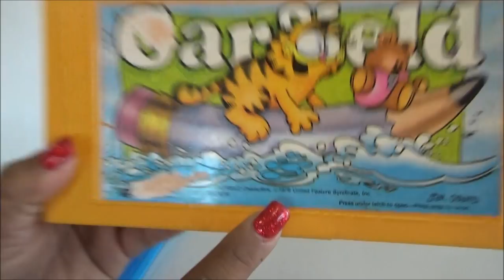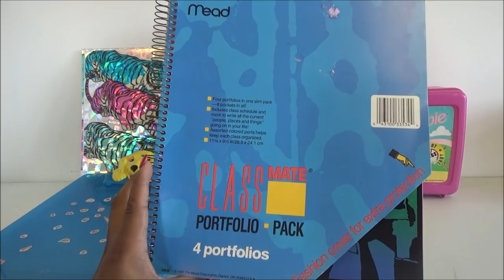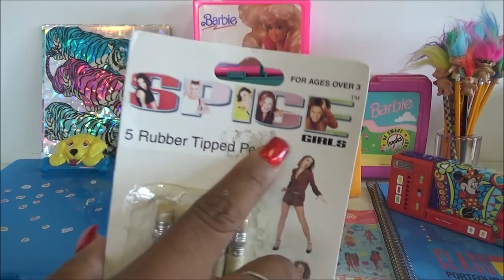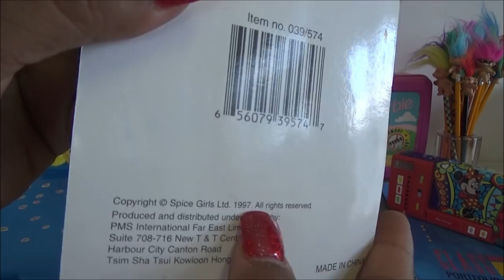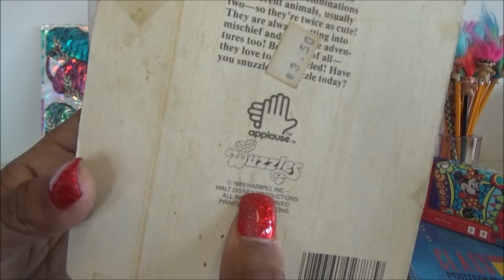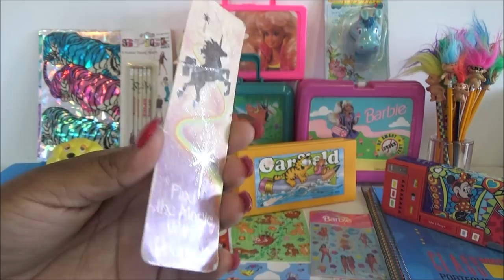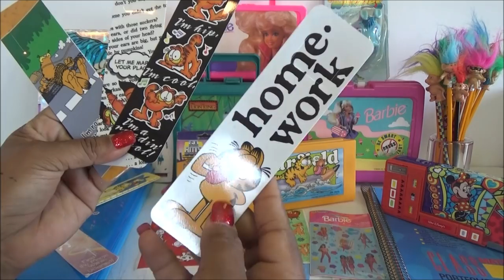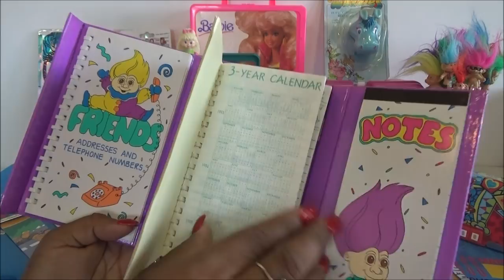Haul Regreso a Clases (Retro Edition) Back to School Haul